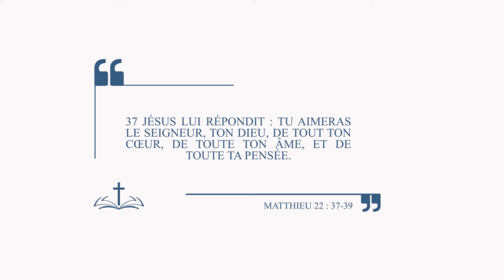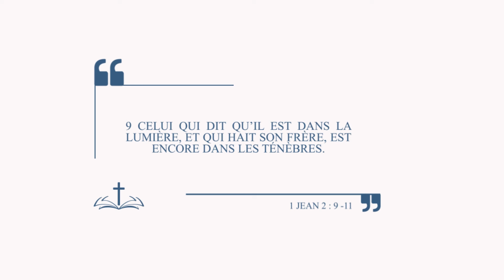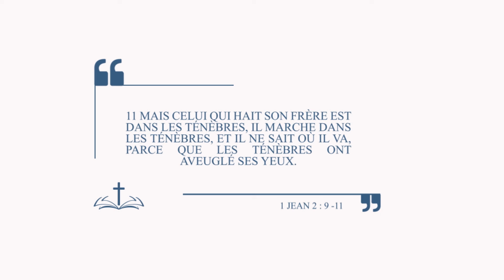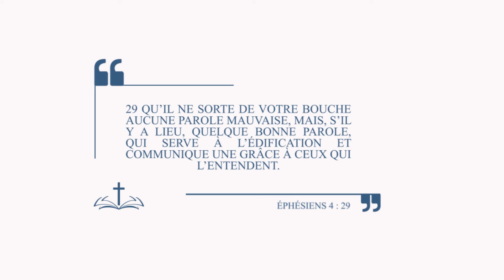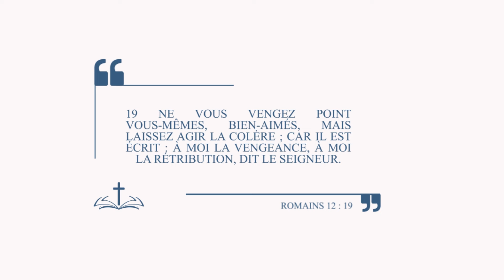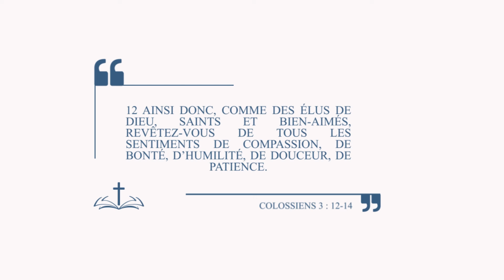REFUSE D’ÊTRE UN « HATER » - Exponentiel lifestyle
➡️➡️ FORMATION GRATUITE
            LA DÉCOUVERTE DE TES TALENTS

Ils ont toujours existé, mais les réseaux leur ont donné une voix. L’attitude « hater » peut se manifester dans notre vie de tous les jours et nous détruire à petit feu. Je t’explique, dans cette vidéo, 5 raisons bibliques pour lesquelles nous devrions refuser d’être des « haters ».